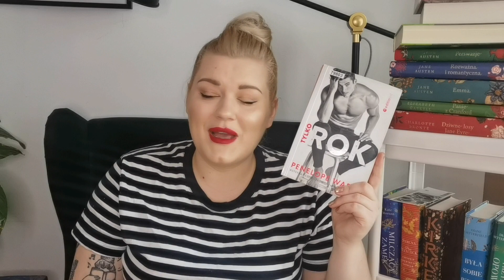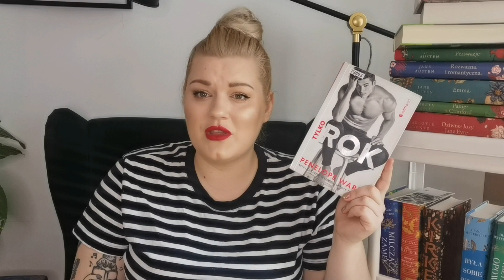Wrap Up Marzec📚 8 przeczytanych książek 💪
Dzisiaj mam dla Was wrapup. Marzec to był miesiąc średniaczków, ale wśród tych 8 książek, znajdą się również ciekawe perełki :)

Rozjazdówka:
00:00 - Powitanko
00:36 - Szramy. Jak psychosystem niszczy nasze dzieci?
05:53 - Percy Jackson tom 3. Klątwa Tytana
07:27 - Pieśń o Achillesie
11:15 - Żona między nami
14:11 - Trup na plaży i inne sekrety rodzinne
17:24 - Lemony Snicket. Gabinet gadów
19:37 - Tylko rok
22:25 - W ciemnej dolinie. Rodzinna tragedia i tajemnica schizofrenii

booki zrywać👱🏽‍♀️